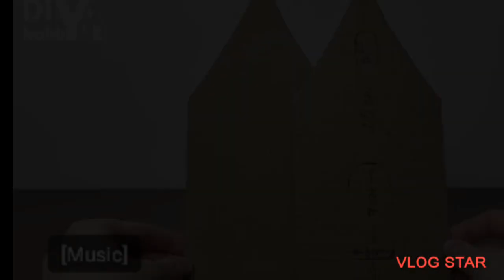Card Bored House 🏠decorating piece#cardboard house 🏡 Decorating ideas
if you like my videos so plz subscribe my YouTube channel and like my videos so plz subscribe zarur KR diay ga jazakallah Allah Razi ho sweet home 🏘️ like comment SUBSCRIBE thanks for watching my YouTube channel